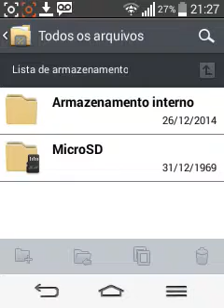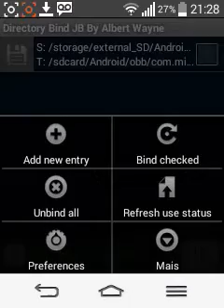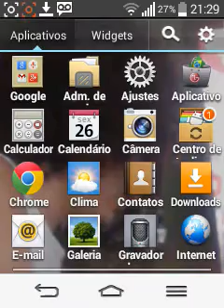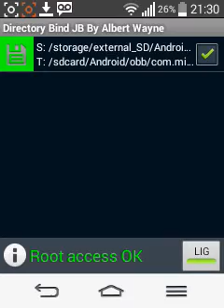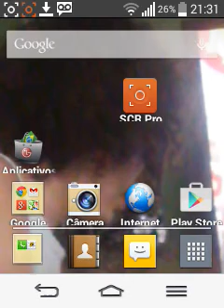Android: Como Instalar Jogos (Data/OBB) Direto No Cartão SD {ROOT NECESSARIO}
Requisitos Nessesario:

Acesso Root

Directory Bind

Gerenciador De Root (Arquivos)
(Caso Não Tenha Um Botão De Configurações)

Vc Devera Colocar As Configurações, Como Mostrado No Video, Caso Queria Reverter Basta Apagar, Mais Cuidado Para Não Apagar 1 Letra Ou Numero A mais.

 qemu.hw.mainkeys=0

Configurações Opcionais, Mais Muito Importantes

No Directory Bind Va Em Preferences

Verifire Se As 3 Primeiras Opções Estão Marcadas

As Opções

Alternate dbase mgmt

persistente servisse

Devem Esta Marcada, Para Quando Reinciar O Telefone Vc Não Perca Nada

Depois Vc Deve Ir Em Mais E Clicar Em Backup database

O Arquivo Do Jogo E O ``V`` Devem Obrigatoriamente Marcados.

A Um Risco De Algum Jogo Não Rodar, Então Faça Ciente Disso

O Root Anula Sua Garantia, Pois Modificação Não São Permitidos Pela Fabricante

Pelo Meu Teste Após O Video, Kinectnimais Não Rodou, Então Faça Ciente Que Alguns Jogos Podem Não Rodar.

Desmarque O Desquete Do Jogo Caso Vcs Forem Adicionar Novos Jogos, Depois Marque Tudo Novamente

Peço Que De Like Se Gostou, E Comente Qual Jogo Rodou E Qual Não Rodou, Alguns Aparelhos Podem Não Suportar Jogos Pesados.

Jogue O Arquivo Na Pasta Correta (Data Ou Obb) (Android Data Ou Obb) Faça Correto